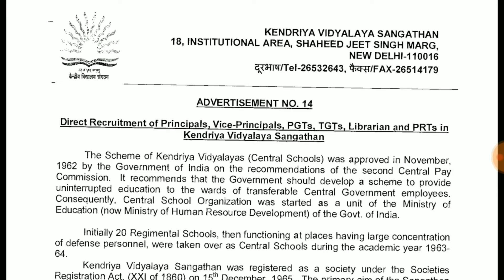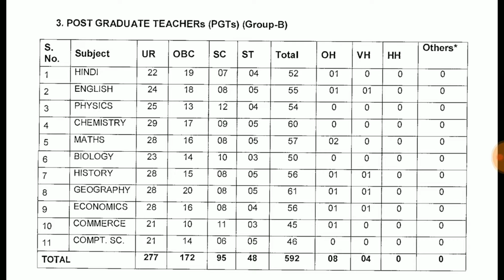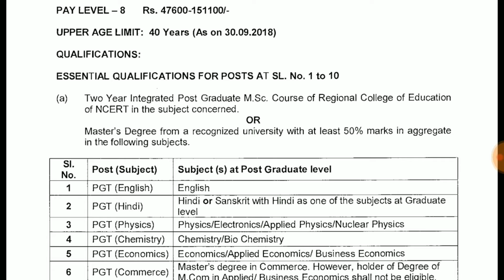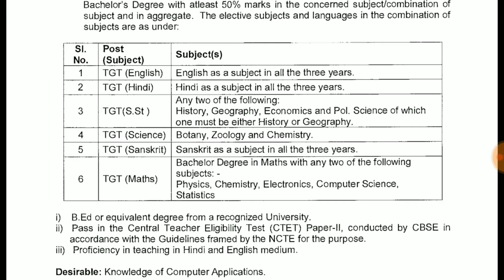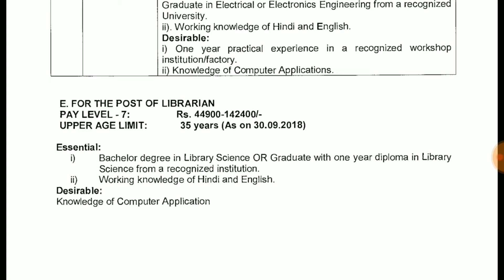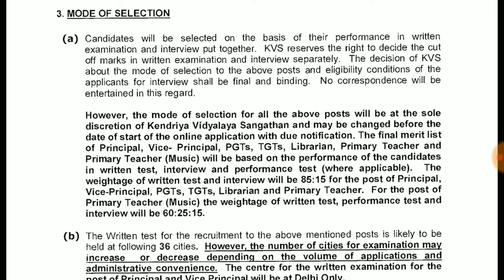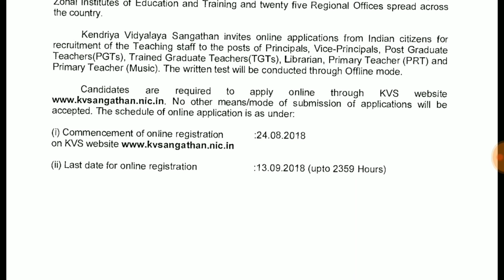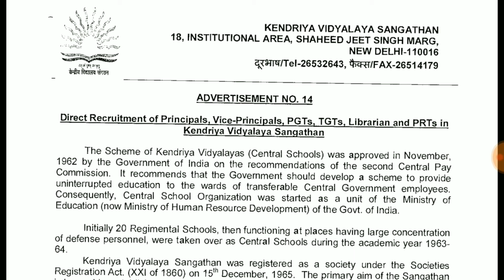KVS Notification,Apply primary teacher, Post graduate teacher, Trained graduate teacher,librarian